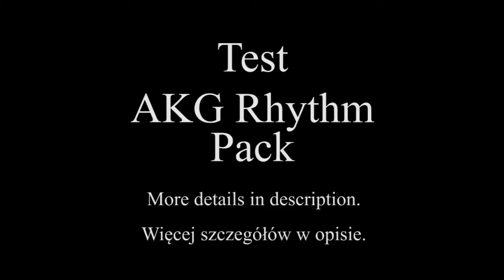Test AKG Rhythym Pack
First of all, great thanks to drummer Jakub for playing for us!
Hardware used:

AKG Rhythym Pack:
D 112 - Kick
3x D40 - Toms
2x C430 - Overheads

Shure SM57 - Snare
Focusrite Safiire Pro 40 preamplifiers

Microphone placement is clearly visible on photos. Snare is only recorded from the top. Overheads are panned exactly 68% left and right. Toms are panned 34% right, 13% right and 47% left.

Effects used in second part:
Kick - ReaComp, 10EQ
Snare - ReaEQ and as above, with different settings
Toms each - G8, ReaComp, IIEQ Pro
Overheads - ReaEQ
Bus channel with everything - FL4TT3RY

There is also a side compression added with -12.2 dB gain and Molot compressor on it.
Master channel has 7.44 dB gain on LP10 and LoudMax only with output set at -0.1 dB.

All effects used are freeware or Reaper stock.

Po pierwsze, wielkie dzięki dla Jakuba za zagranie dla nas!
Wykorzystany sprzęt:

AKG Rhythym Pack:
D 112 - Centrala
3x D40 - Tomy
2x C430 - Overheady

Shure SM57 - Werbel
Przedwzmacniacze Focusrite Safiire Pro 40

Rozmieszczenie mikrofonów jest wyraźnie widoczne na zdjęciach. Werbel jest nagrany tylko z góry. Overheady są umieszczone w panoramie dokładnie 68% z prawej i lewej. Tomy są odpowiednio 34% w prawo, 13% w prawo i 47% w lewo.

Efekty wykorzystane w drugiej części:
Stopa - ReaComp, 10EQ
Werbel - ReaEQ i tak samo jak wyżej tylko z innymi ustawieniami
Każdy tom - G8, ReaComp, IIEQ Pro
Overheady - ReaEQ
Suma całej perkusji - FL4TT3RY

Jest również dodana kompresja równoległa na poziome -12,2 dB wykorzystująca kompresor Molot.
Kanał Master ma 7.44 dB wzmocnienia na LP10 i limiter LoudMax tylko z wyjściem ustawionym na -0.1 dB.

Wszystkie wykorzystane efekty są darmowe lub z Reapera.